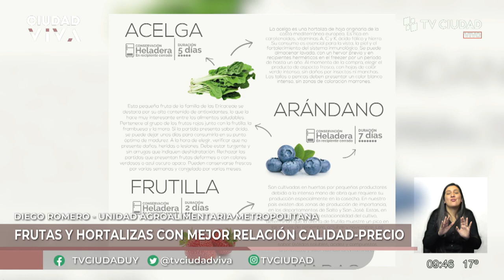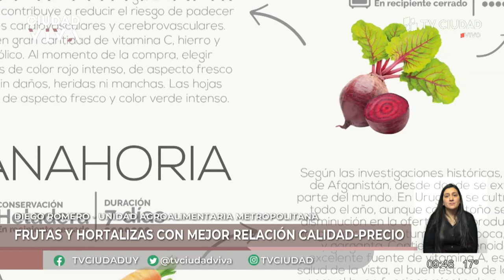Ciudad Viva - Frutas y hortalizas con mejor relación calidad-precio en la UAM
Frutas y hortalizas con mejor relación calidad-precio en la UAM.
Móvil de Natalia de Brun.